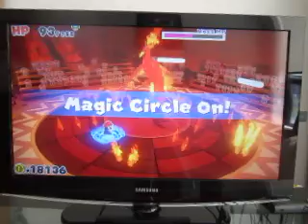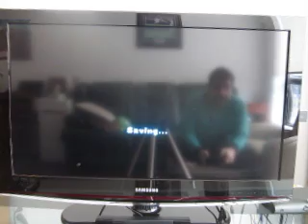Let's Play Paper Mario The Origami King: Episode 37